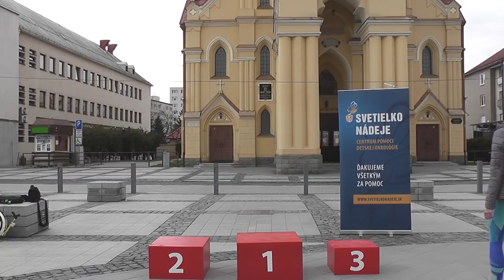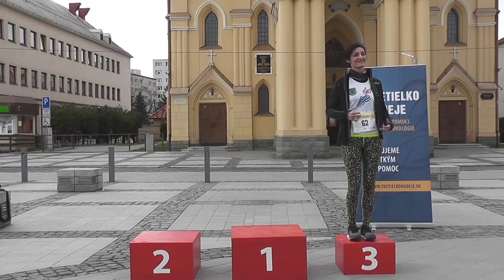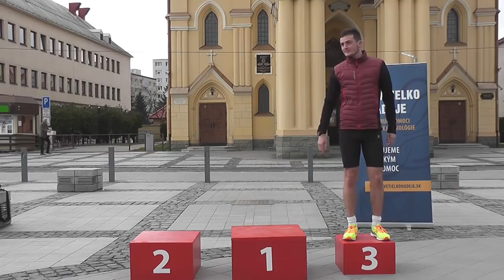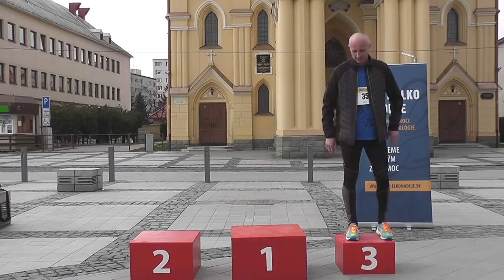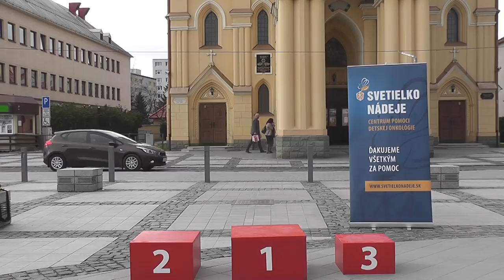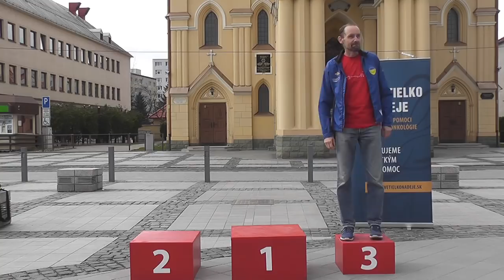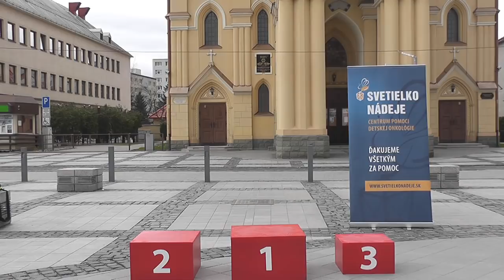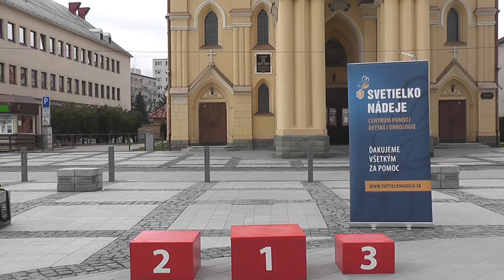Zvolenská corrida 2018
V sobotu 7.4.2018 sa na Zvolenskom námestí konal už 15. ročník bežeckého zápolenia pod názvom Zvolenská Coriida.

A takto nejako prebiehalo samotné dekorovanie víťazov